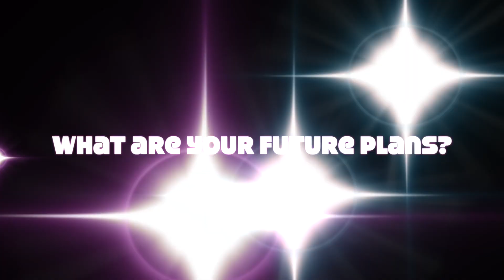2023 FACES of GEAR UP KY - Makayla, Robertson County School